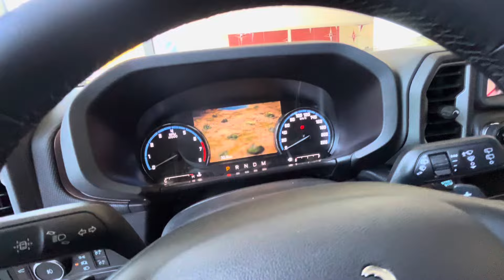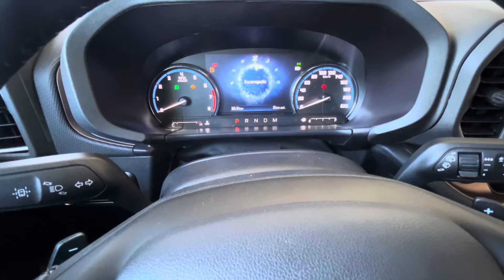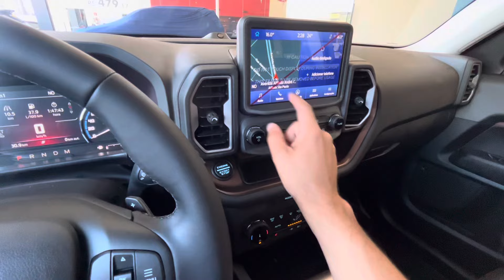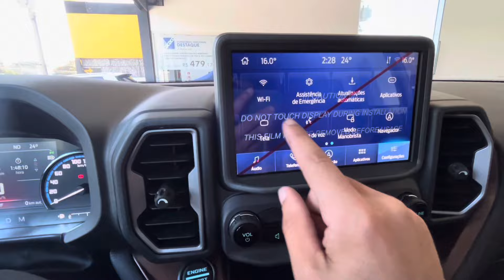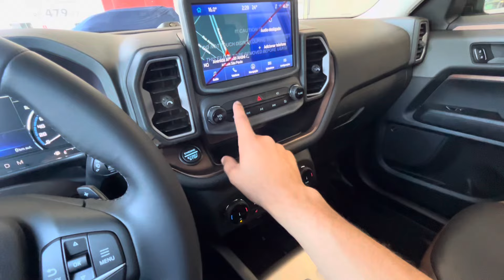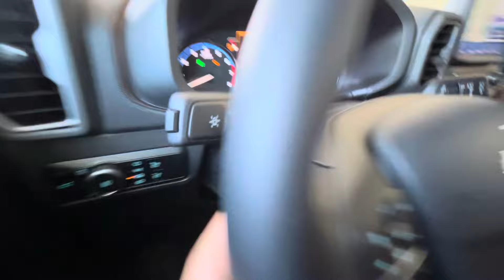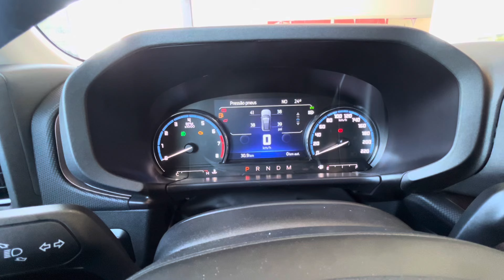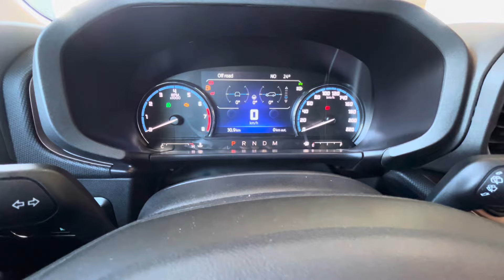NOVO BRONCO SPORT 2024! PREÇOS E CORES DO SUV 2.0 4X4 DA FORD!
NOVO FORD BRONCO 2024 2.0 TURBO 4X4! AVALIAÇÃO PREÇO E CORES